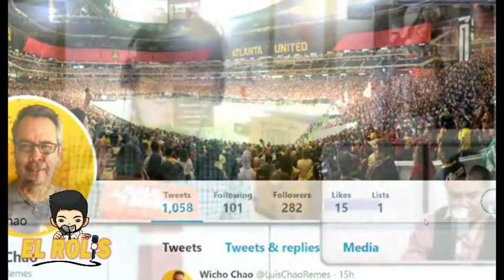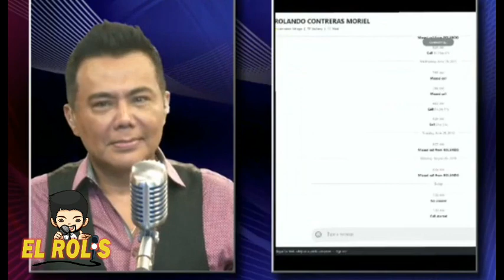El Farándulazo de EL Rolis en el Show de Raúl Brindis 3 de octubre